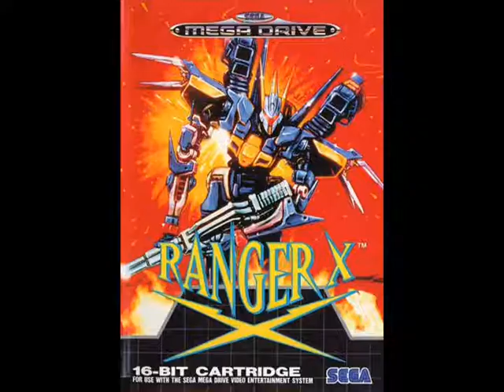Ranger X Pre-boss.wmv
Ranger X Mini-boss Music